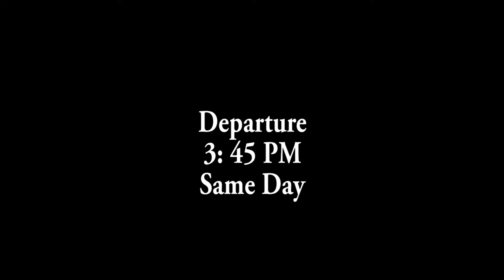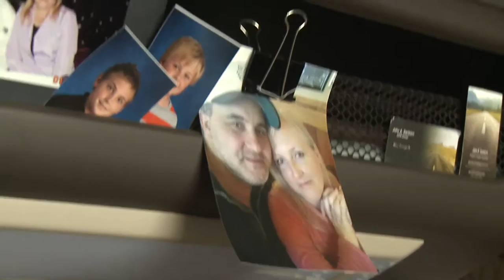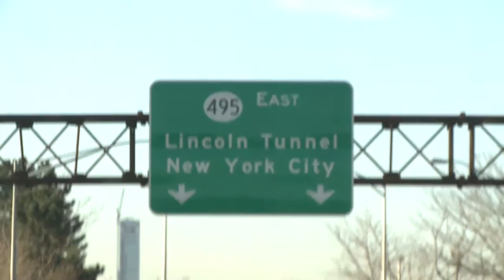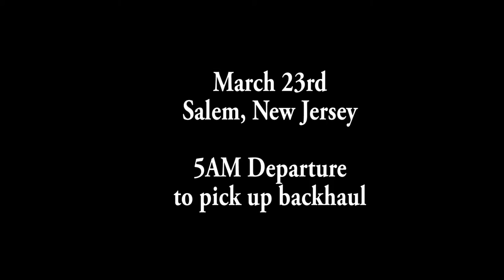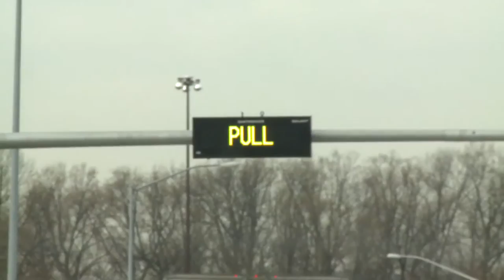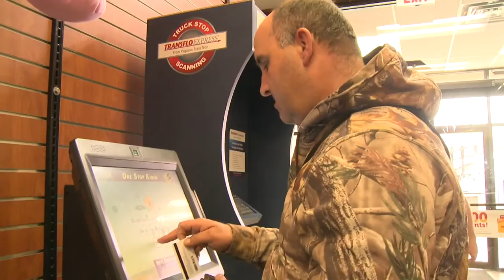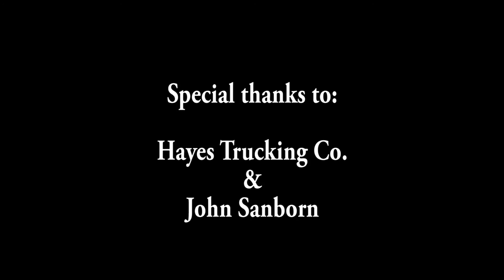The road never ends. A truck driver's story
Student Documentary film. Still a work in progress. No title yet.